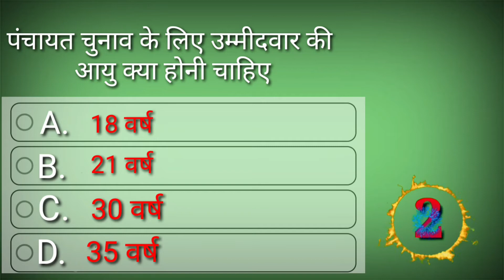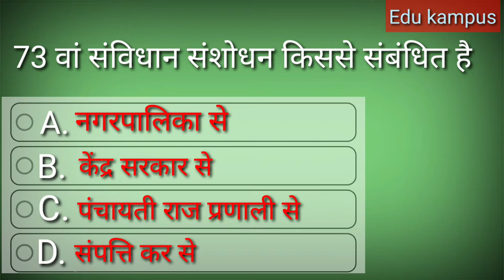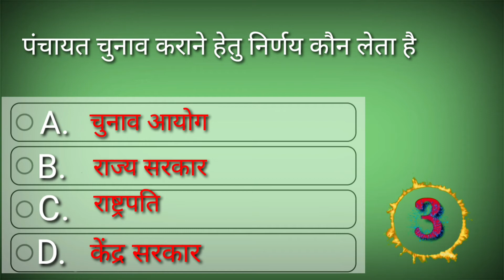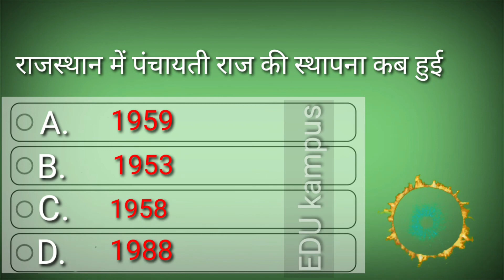पंचायती राज्य व्यवस्था | भारत में पंचायती राज व्यवस्था का इतिहास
भारत के पंचायती राज्य व्यवस्था|  बलवंत मेहता समिति | चुनाव आयोग |राज्य सरकार | ग्राम पंचायत | केंद्र सरकार |अनुच्छेद 243| अनुच्छेद 72 | राजस्थान नागौर|  ओक मेहता समिति राज्य के नीति निर्देशक तत्व संविधान एवं उनके मौलिक कर्तव्य व्यक्तिगत आजादी  पंचायती राज्य व्यवस्था हिंदी में एनसीईआरटी बुक पर आधारित महत्वपूर्ण प्रश्न एवं उनके उत्तर
जाता रहा हो। पंचायती राज व्यवस्था ...

पंचायती राज व्यवस्था Book PDF
पंचायती राज व्यवस्था PDF Download
पंचायती राज से सम्बंधित प्रश्न
पंचायती राज की समस्याएं
पंचायती राज व्यवस्था सर्वप्रथम किस राज्य में लागू किया गया
पंचायती राज PDF Download
पंचायती राज व्यवस्था उत्तर प्रदेश
भारत में पंचायत
स्थानीय सरकार के कार्य
लोकल सेल्फ गवर्नमेंट इन इंडिया इन हिंदी
अर्बन लोकल सेल्फ गवर्नमेंट इन हिंदी
स्थानीय स्वशासन की विशेषता
 mock test  quiz  in hindi